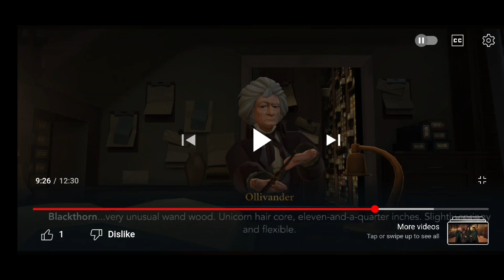Hogwarts Mystery Year 5 Part 40 - Knockturn Alley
In this video we finally go to Knockturn Alley, then immediately leave, then accomplish nothing, then find out Rakepick just finished the quest for us off-screen.